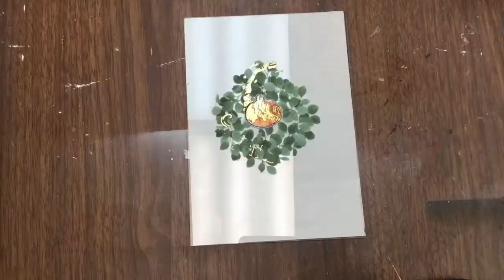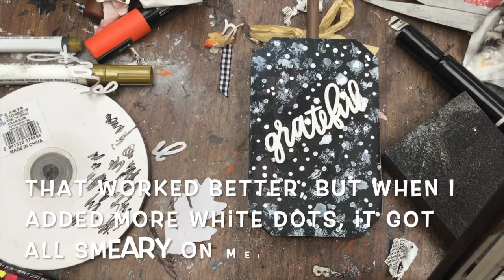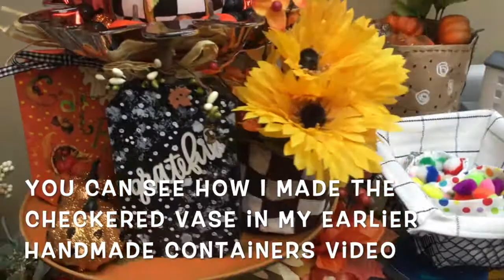What Did I Make with This Dollar Tree Charger & Coffee Cups??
OK, so what did I make with this Dollar Tree charger and set of reusable coffee cups? You'll have to watch the video to find out!

Walmart Melamine Plate
Walmart Gorilla Hot Glue Sticks
Amazon Posca Pens

Materials for Mystery DIY

From Dollar Tree: Gold Charger, Reusable Coffee Cups 2-Pack, Felt Autumn Leaves, Fix-All Glue, Autumn Leaf Shaped Tray, Flat Wooden Pumpkins, White Berry Garland, Pumpkins with Flowers, Black & Orange Sparkle Mini Pumpkins, Fall Owl, Fall Flowers, Fall Vase Filler, Mini Wired Pumpkins
From Target's Bullseye's Playground: Wooden Leaf Stickers, Wooden Fall Words Stickers, Mini Pumpkins, Flat Wooden Apple
From Walmart: Melamine Plate, Truffle Waverly Chalk Paint, Pumpkin Waverly Chalk Paint, Gorilla Hot Glue Sticks
Other: Fall Letter Stickers, Leaf Shaped Button
From Previous CCC Videos: Small Brown Paper Soft Container, Mackenzie Childs Autumn Leaf Vase
Tools: Cosmetic Sponge, Hot Glue Gun, Razor Blade Scraper, Scissors, Kleenex, Wire Cutters